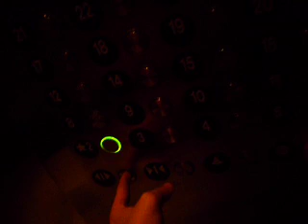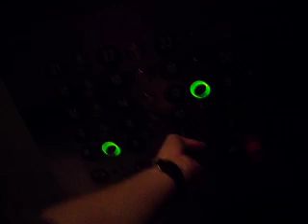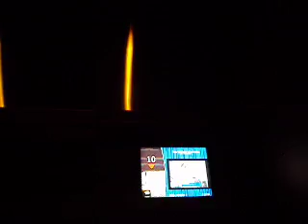OTIS Elevonic 401 Low-Rise Elevators [Westin New York]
The low rise elevators at the Westin are just as good as the high-rise ones, although of course a little slower.

See High-Rise video for extended description and specs.